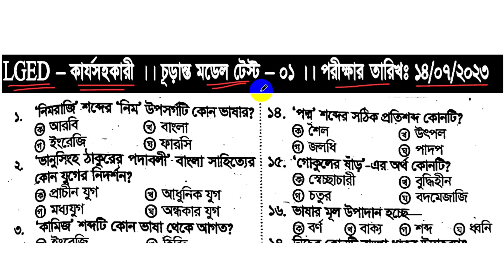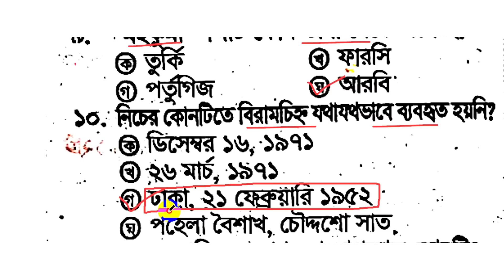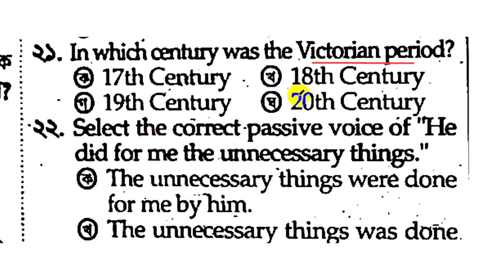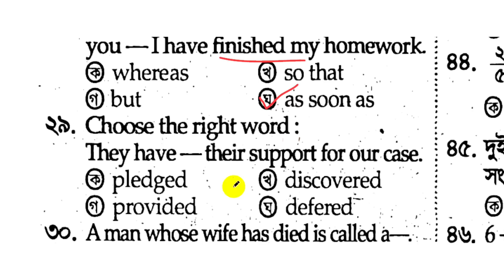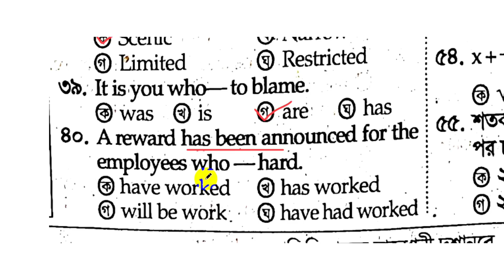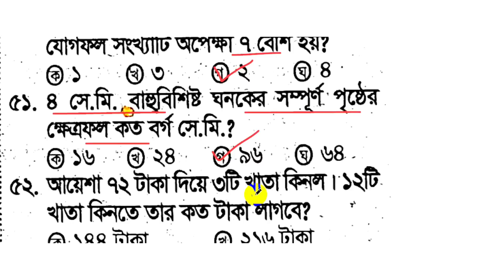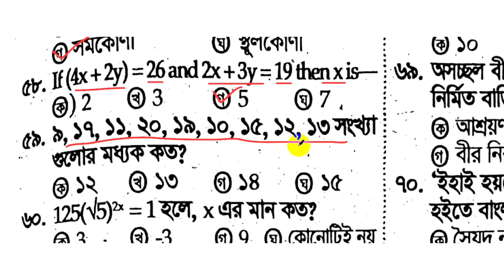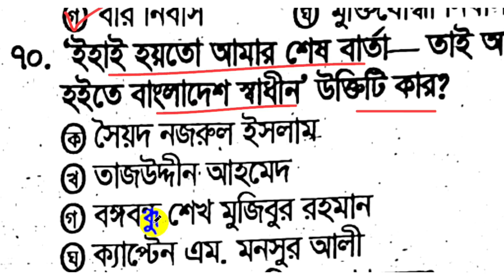LGED ❝কার্যসহকারী❞ পরীক্ষার জন্য চূড়ান্ত মডেল টেস্ট -০১|| LGED Work Assistant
LGED কার্যসহকারী পরীক্ষার জন্য চূড়ান্ত মডেল টেস্ট ।। LGED Work Assistant